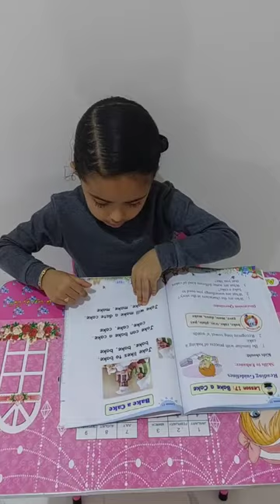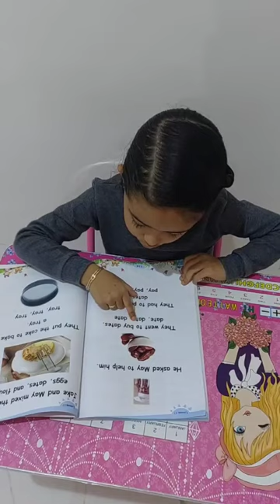Reema_International_School🌷Home reading time🌷International_School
🌷🌷KG3C🌷🌷